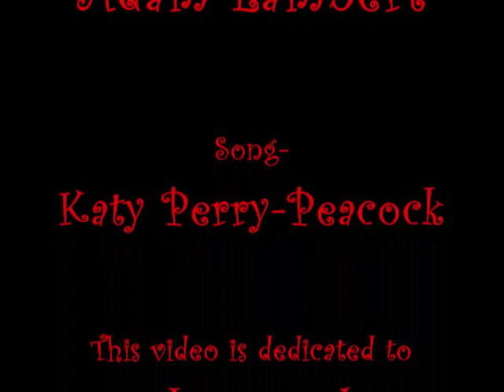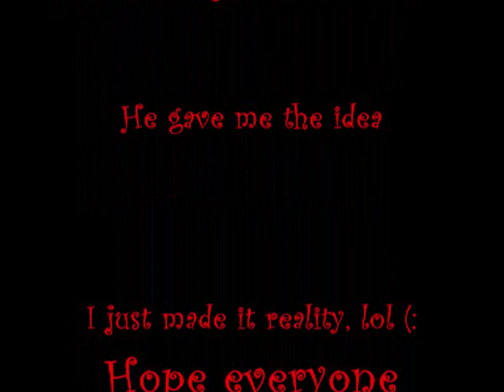Adams Peacock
this video first and formost is only for true adam lovers!! there is alot of sexiness in this here video as well, lol.. so be prepared to have a true adamgasm, lol...only positive coments plz.. all others will be deleted, ty...

no copyright infrindgement intended here... if it wernt for the awsome and fablous people who went to the shows and got all the awsome shots of adam this video wouldnt have been possiable.. so a huge thank you goes out to each and everyone of you!!! you guys are great!

song used was katy perrys peacock.

hope you guys all enjoy this one!

♫ ALL WE NEED IN THIS WORLD IS SOME LOVE ♫